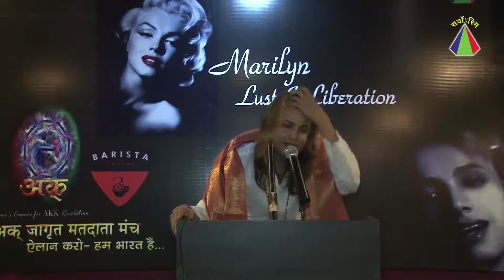Marilyn - Lust & Liberation by OMA THE AKK PART - 5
Womanhood turned hex for Marilyn Monroe - Swami OMA The AKK